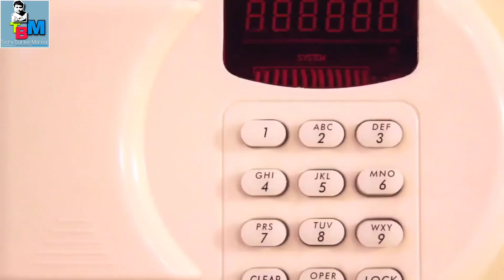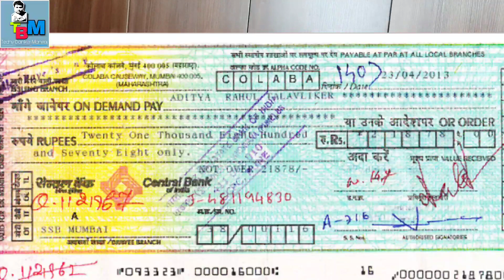Canara SB Power Plus saving account. A premium account. Complete information and benefits#canarabank